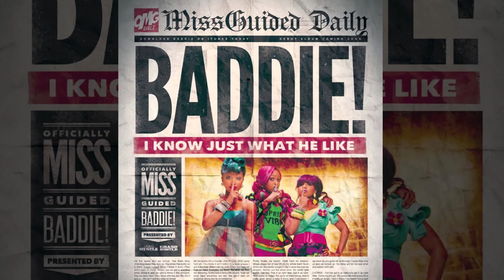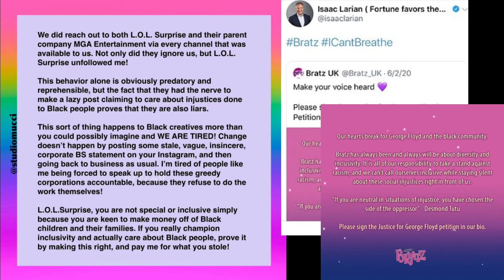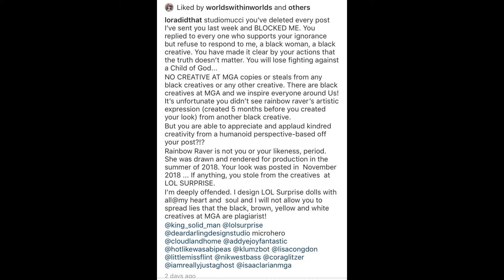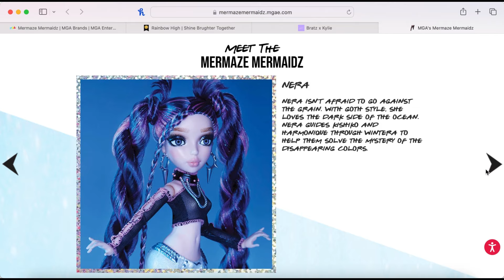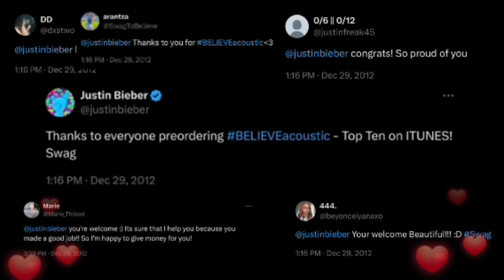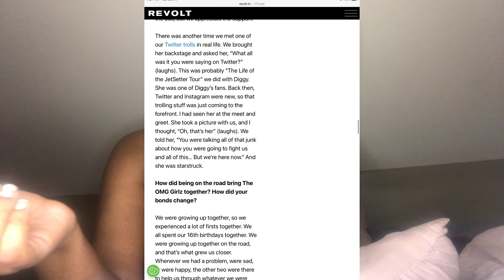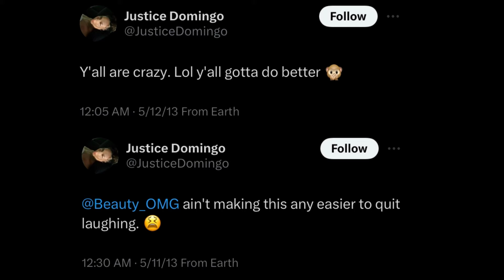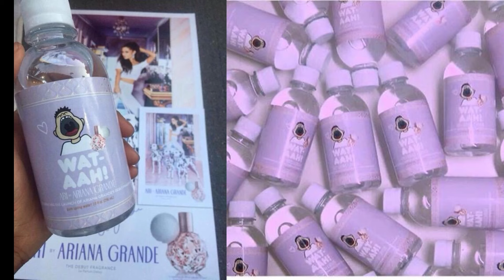What Happened To The OMG Girlz? | Uncredited Icons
The OMG Girlz were a girl group that took over the early 2010s. Their colorful hair and clothing caught the eyes of many, and their talent made them stay. With their unique style, they would go on to inspire many trends and cause a shift in the music industry. Despite their contributions to fashion trends, makeup trends, hair trends, and even their influence in the music industry, The OMG Girlz would often face ridicule and be discredited. Their most dedicated fans would wait years and years, but to no avail, they would not receive an album or a tour. So what happened to The OMG Girlz?

Chapters:
0:00 - 02:05: Intro
02:05 - 03:43: Who Are The OMG Girlz
03 :43 - 40:14: Privilege
40:14 - 50:05: Ahead of Their Time Pt. 1
50:05 - 1:30:33: MGA v. OMG
1:30:33 - 1:38:44: Ahead of Their Time Pt. 2
1:38:33 - 2:15:23: Bahja The Spokesperson
2:15:23 - 2:34:48: Mindless Behavior
2:34:48 - 2:50:55: Interscope Records
2:50:55 - 2:55:00: Where Are They Now?